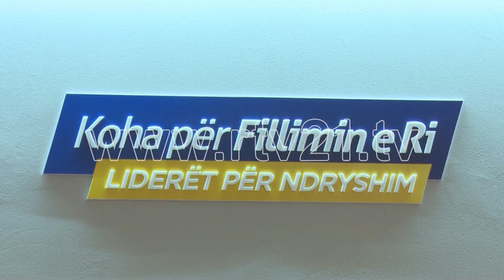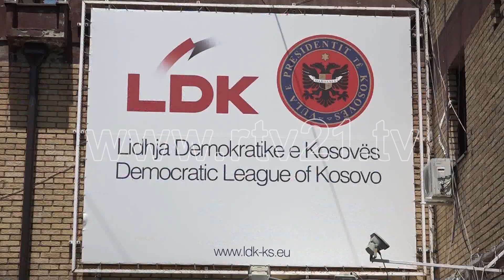Balje: Ne do ta votojmë Haradinajn për kryeministër - 11.07.2017